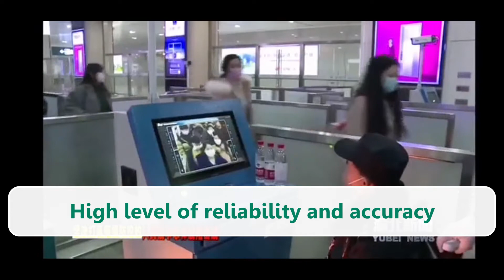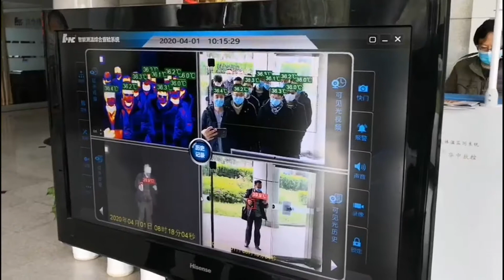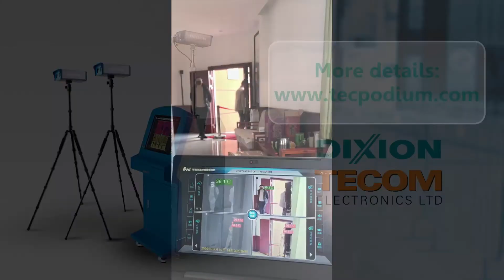Tecom Dixion Human Body Temperature Measuring in Public Spaces - Infrared Thermometer System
COVID-19 CORONA CRISIS "EXIT" STRATEGY
Tecom Electronics Introduces DIXION MEASURING SYSTEM OF HUMAN BODY TEMPERATURE Dixion HY-2005B - an IR remote human body temperature measurement system has been working successfully for many years, including during the outbreak of the SARS epidemic in 2003, Ebola in 2014, and the Corona epidemic. The scan system is already installed at airports, hospitals, terminals and more.

The growing spread of Corona virus will require human body temperature measurements at the entrance to public areas, educational institutions, universities, train stations, airports, shopping malls, supermarkets, office buildings and more.

Getting back to safe working condition in economies worldwide require a proper plan for organizations and it needs to be implemented, in a safe and effective routine.

An infrared system that performs a real-time temperature scan, enabling people to move quickly without creating "traffic jams" at buildings and aisles. The systems and monitoring that are connected to internal control systems and alerts to improve the control efficiency of incoming people's traffic.

The system is capable of monitoring a large number of people at the entrance gates and connects to their control and management system for extended access control only to the permissive.

Expect that thousands of buildings and businesses will need heat measurement solutions, order delays could cause your business another lost economic month, long waiting times, prices may also surge and employees looking to return to work but fear the business will not prepare to prevent the Corona epidemic.

PERMANENT SCANNER
Fixed system based on thermal camera and calibration "black body" device
High reliability
High accuracy
Designed for use at the entrance to multi-traffic public places, for example:
Airports, shopping malls, campuses, hospitals, public buildings, courts and more